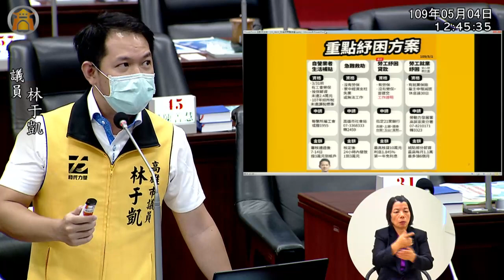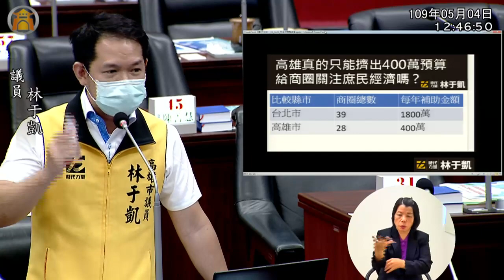韓國瑜 時代力量 黃捷 林于凱 紓困 罷韓 20200504 高雄市議會 市長專案報告 質詢【立法院演哪齣？】